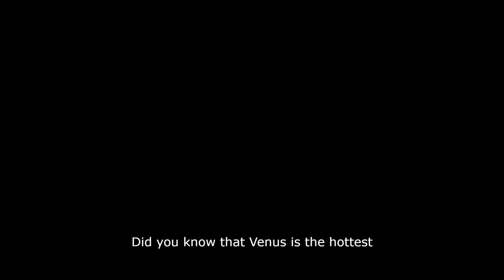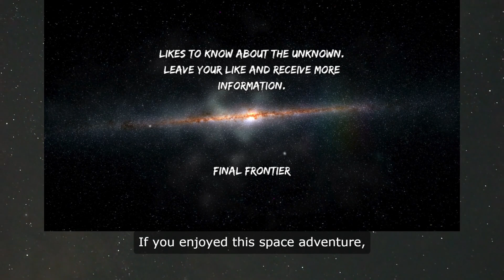Amazing Solar System Adventures Discover the Wonders Beyond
Description: Join us on an exciting journey through the wonders of the solar system! Learn about fascinating planets, mysterious moons, and stunning cosmic phenomena.
Hello, explorers! Welcome to Final Frontier, your gateway to the wonders of space. Today, we’re embarking on a thrilling adventure through our incredible solar system. Get ready to be amazed by fun facts and intriguing discoveries. Let's launch into our cosmic journey!
First up, let's visit our fiery neighbor, Venus. Did you know that Venus is the hottest planet in our solar system? Its thick clouds trap heat, creating a runaway greenhouse effect that makes temperatures soar to over 450 degrees Celsius (842 degrees Fahrenheit). It's so hot that it could melt lead!
Next, we're off to explore the Red Planet, Mars. Mars has the tallest volcano in the solar system, Olympus Mons, which stands at a towering 22 kilometers (13.6 miles) high. That's almost three times the height of Mount Everest! Mars also has canyons, deserts, and polar ice caps, making it one of the most fascinating planets to study.
Zooming out further, we reach the largest planet in our solar system, Jupiter. Jupiter is a gas giant with a diameter of about 143,000 kilometers (88,846 miles). It has a massive storm called the Great Red Spot, which is big enough to fit two Earths inside! This storm has been raging for at least 400 years.
Now, let's visit Saturn, the planet with the most stunning rings. Saturn's rings are made of ice and rock, and they extend up to 282,000 kilometers (175,000 miles) from the planet. Saturn also has more than 80 moons, with Titan being the largest. Titan is bigger than the planet Mercury and has lakes of liquid methane!
Heading further into the outer solar system, we arrive at Uranus, the tilted planet. Uranus is unique because it rotates on its side, making its poles face the Sun directly for part of its orbit. This results in extreme seasons that last over 20 years each!
Finally, we reach Neptune, the windiest planet. Neptune has the fastest winds in the solar system, reaching speeds of up to 2,100 kilometers per hour (1,300 miles per hour). It's also known for its striking deep blue color, caused by the presence of methane in its atmosphere.
Let's not forget about the mysterious dwarf planet, Pluto. Once considered the ninth planet, Pluto is now known as the largest member of the Kuiper Belt, a region of icy bodies beyond Neptune. Pluto has a heart-shaped glacier called Tombaugh Regio and five known moons, with Charon being the largest.
Did you know our solar system is full of amazing phenomena? For example, the Northern and Southern Lights, also known as auroras, are stunning displays of light caused by charged particles from the Sun interacting with Earth's magnetic field. These light shows can also happen on other planets with magnetic fields, like Jupiter and Saturn.
Another fascinating feature is the asteroid belt, a region between Mars and Jupiter filled with rocky debris. Some of these asteroids are hundreds of kilometers wide, and studying them helps scientists understand the early solar system's formation.
Exploring the wonders of our solar system helps us learn more about our place in the universe. It also inspires us to look up and dream big. Keep your curiosity alive, and until next time, keep looking up at the stars!